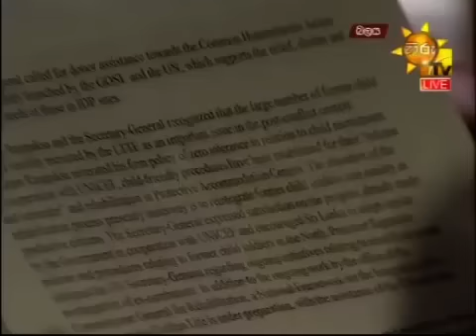Balaya 22 10 2015 Part 06